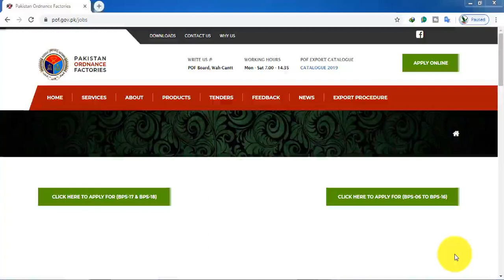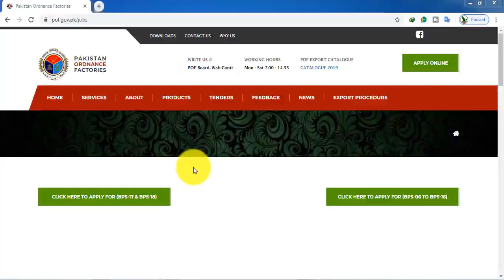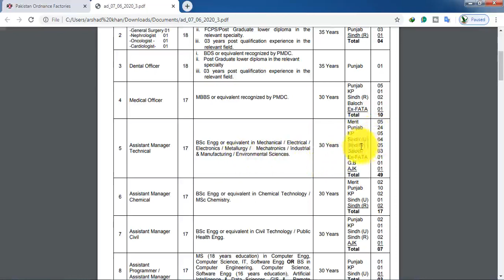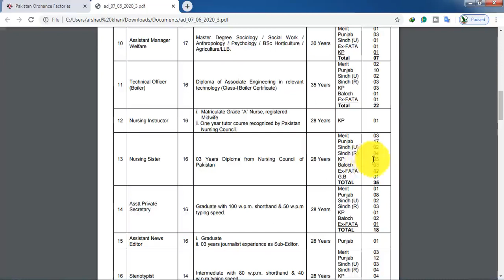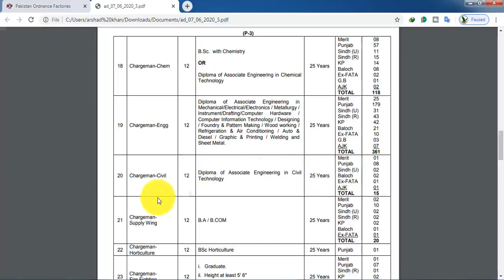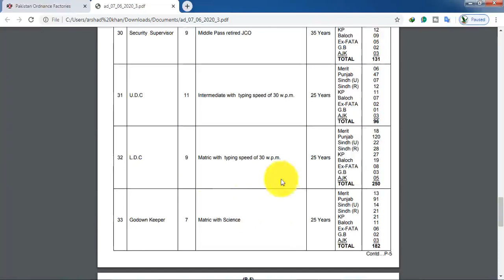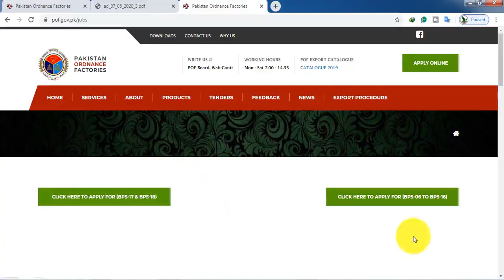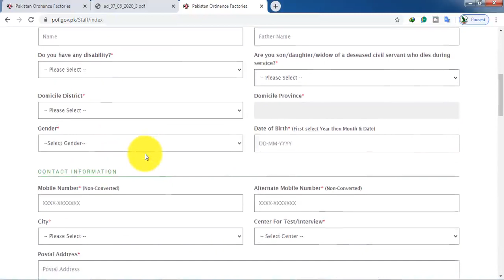Ministry Of Defence Jobs Apply Online – pof Govt Jobs For Male and Female Jobs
Govt job in Ministry Of Defence